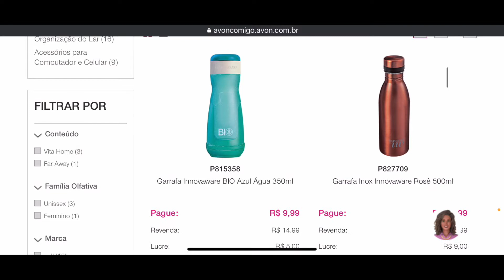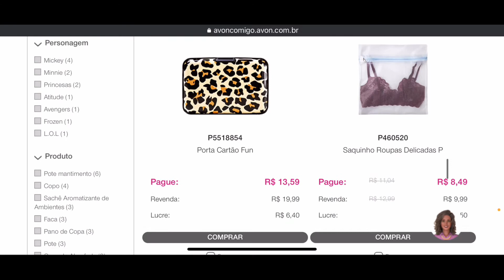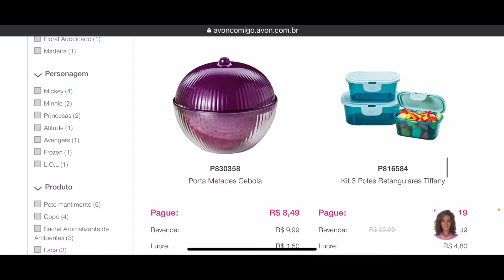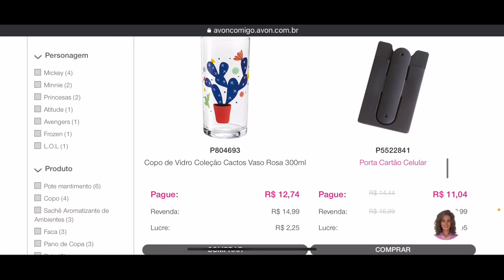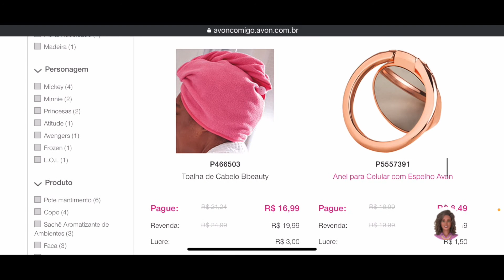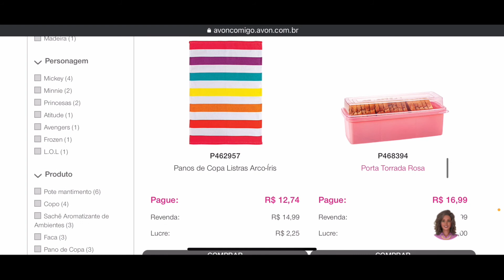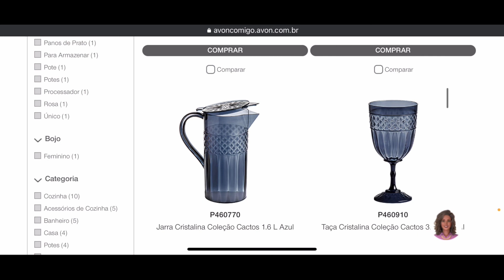Itens de casa Avon campanha:10/2022